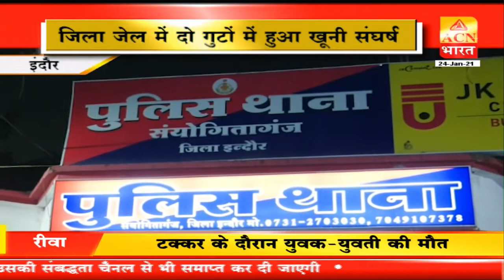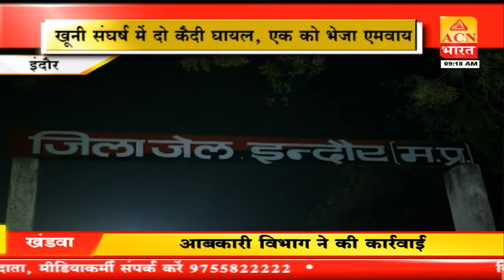इंदौर- जिला जेल में दो गुटों में हुआ खूनी संघर्ष, गैंगस्टर सलमान लाला और उसके गुर्गों ने किया हमला !